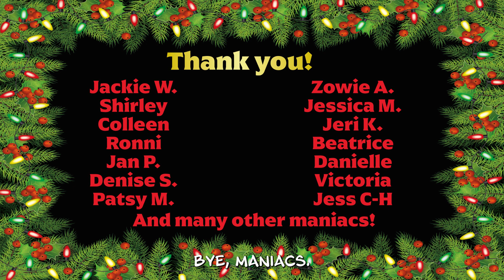Mystery Maniacs 2022 Holiday Parody Song!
This is the Mystery Maniacs 2022 Holiday Parody Song with lyrics by you!

Thanks again for listening!

Mark & Sarah

Schedule for December
Dec 27 - Midsomer Murders  S23 e03 Mini - "A Grain of Truth"
Jan 3 - Midsomer Murders  S23 e04 Mini - "Dressed to Kill"
Jan 4 - January Newsletter

NEWSLETTER: Keep up with all things Mystery Maniac through our newsletter!

Connect with the Maniacs:
Rate us on Spotify and Apple!